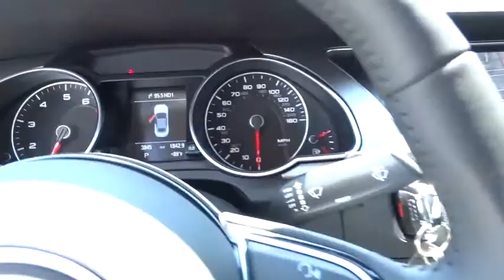2014 Audi A5 used, Los Angeles, Van Nuys, West Los Angeles, LA, Socal, CA 440527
Have any questions about this 2014 Audi A5? We are happy to help you anytime 24/7. Click the link below for direct Keyes Audi concierge assistance.

Keyes Audi
5239 Van Nuys Boulevard

Traction Control,Electronic Stability Control,ABS (4-Wheel),Keyless Entry,Keyless Start,Air Conditioning,Air Cond Rear,Power Windows,Power Door Locks,Cruise Control,Power Steering,Tilt & Telescoping Wheel,AM/FM Stereo,MP3 (Single Disc),SiriusXM Satellite,Navigation System,Bluetooth Wireless,Dual Air Bags,Side Air Bags,Heated Seats,Leather,Power Soft Top,HID Headlamps,Daytime Running Lights,Alloy Wheels,Clearcoat paint,Steel spare wheel,Front fog lamps,Body-colored door handles,Black grille w/chrome surround,Body-colored front bumper,Perimeter/approach lights,Fixed rear window w/defroster,Light tinted glass,Trunk rear cargo access,Body-colored rear bumper,Compact Spare Tire Mounted Inside Under Cargo,Body-Colored Power Side Mirrors w/Manual Folding and Turn Signal Indicator,Galvanized Steel/Aluminum Panels,Speed Sensitive Rain Detecting Variable Intermittent Wipers w/Heated Jets,Aluminum Side Windows Trim and Aluminum Front Windshield Trim,Tires: P245/40R18 AS,Programmable Projector Beam Headlamps w/Delay-Off,Wheels: 8.5J x 18 5-Spoke V-Design,Cruise control,Heated front seats,Air filtration,Trip computer,Outside temp gauge,Driver foot rest,Perimeter alarm,Ashtray,Fade-to-off interior lighting,Leatherette door trim insert,Illuminated locking glove box,Full cloth headliner,Sliding front center armrest,Manual tilt/telescoping steering column,Valet function,Day-night rearview mirror,Systems monitor,Redundant digital speedometer,Analog display,Front cupholder,2 seatback storage pockets,Rear cupholder,Leather Front Seats,Leather/Aluminum Gear Shift Knob,Cargo Space Lights,Full Carpet Floor Covering -inc: Carpet Front And Rear Floor Mats,Delayed Accessory Power,Power Door Locks w/Autolock Feature,Front And Rear Map Lights,3 12V DC Power Outlets,Power Rear Windows,Carpet Floor Trim and Carpet Trunk Lid/Rear Cargo Door Trim,Manual Adjustable Rear Head Restraints,Front Cigar Lighter(s),Power Fuel Flap Locking Type,Dual Zone Front Automatic Air Conditioning,Power 1st Row Windows w/Front And Rear 1-Touch Up/Down,HVAC -inc: Underseat Ducts and Console Ducts,Rear HVAC w/Separate Controls,Driver And Passenger Visor Vanity Mirrors w/Driver And Passenger Illumination,Leather Steering Wheel,Immobilizer III Engine Immobilizer,4 Person Seating Capacity,FOB Controls -inc: Trunk/Hatch/Tailgate and Windows,Refrigerated/Cooled Box Located In The Glovebox Driver And Passenger Door Bins,50-50 Folding Bench Front Facing Fold Forward Seatback Leather Rear Seat,Full Floor Console w/Covered Storage Rear Console and 3 12V DC Power Outlets,Gas-pressurized shock absorbers,Engine oil cooler,Dual stainless steel exhaust,Front-wheel drive,Multi-link rear suspension w/coil springs,Front And Rear Anti-Roll Bars,Electric Power-Assist Speed-Sensing Steering,150 Amp Alternator,Multi-Link Front Suspension w/Coil Springs,80-Amp/Hr Maintenance-Free Battery w/Run Down Protection,4.61 Axle Ratio,16.1 Gal. Fuel Tank,4905# Gvwr 882# Maximum Payload,Electronic stability control (ESC),Side impact beams,ABS And Driveline Traction Control,Dual Stage Driver And Passenger Front Airbags,Airbag Occupancy Sensor,Outboard Front Lap And Shoulder Safety Belts -inc: Pretensioners,Dual Stage Driver And Passenger Seat-Mounted Side Airbags,Tire Specific Low Tire Pressure Warning